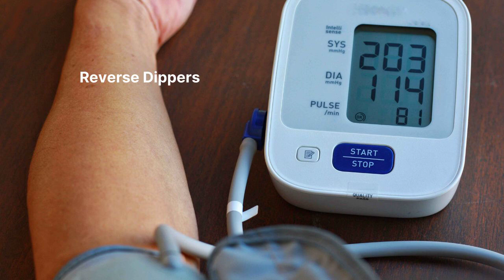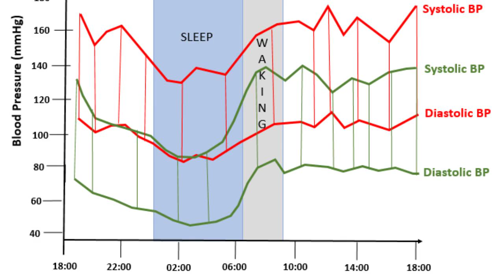Understanding Nocturnal Blood Pressure Variations - by Digi Health Services